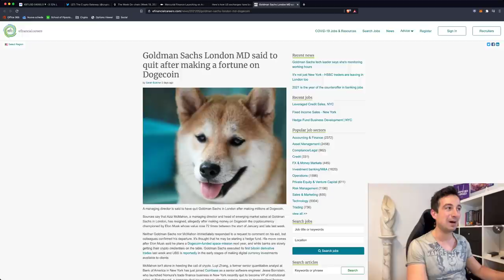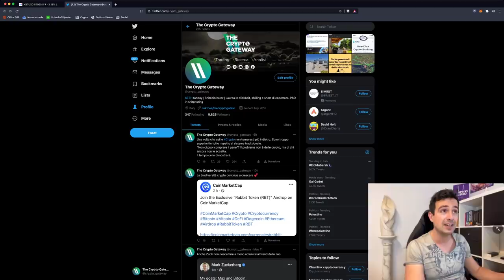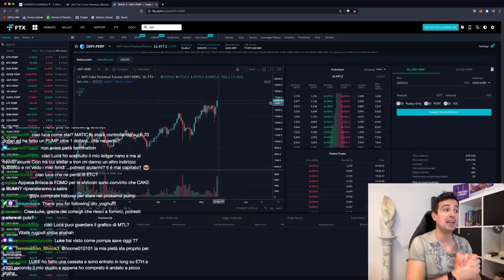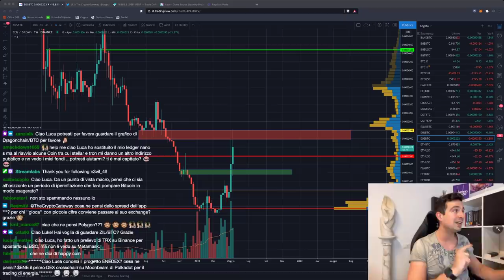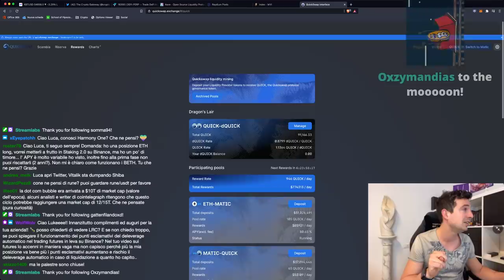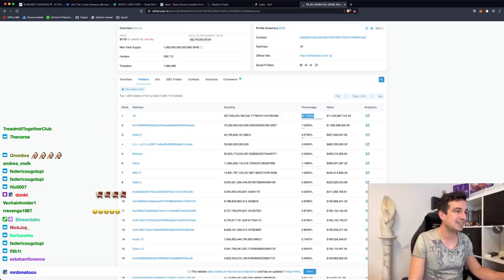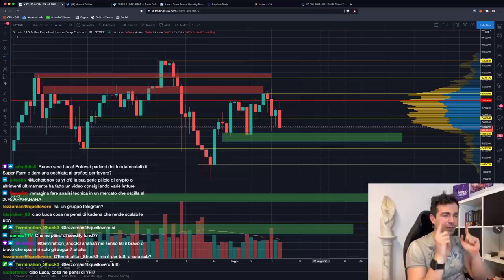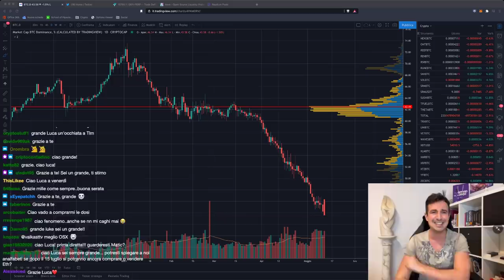BITCOIN SCENDE? io COMPRO QUI! | VITALIK sta DUMPANDO SHIBA INU?!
Bitcoin sta per raggiungere un entry interessantissimo... Te lo mostro! Vitalik sta svendendo le dog-coins: shiba inu e akita! Attenzione!

Argomenti trattati oggi:

00:00 Intro, saluti e quadro della situazione
04:10 Sempre meno Bitcoin sugli Exchange
05:23 Quali crypto sono security?
07:23 Mercurial: in arrivo il pool su Raydium
11:23 Due parole sulle shitcoin
12:13 Analisi ONE/BTC
16:05 Analisi CAKE/BTC
17:50 Differenza tra future e perpetual
22:40 Rendita di Matic in lending su AAVE e SOL su Raydium
25:50 Analisi EOS
27:40 Cambiare lavoro per lavorare in un exchange: si o no?
35:40 Analisi on chain: importanza e dove trovarla
36:45 Investire nel crypto-gaming
42:00 Analisi CRO/USD
46:30 Errori da principiante...
48:30 Vitalik Dumpa SHIBA INU???
54:50 Analisi grafici Bitcoin, ETH, AAVE, ALPHA (DeFi Day??)